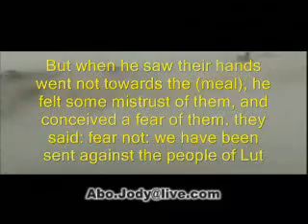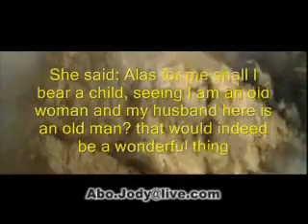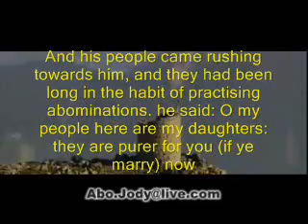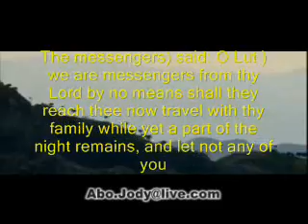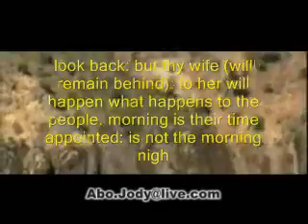الحوار بين إبراهيم والملائكة( messengers to Abraham)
ياسر الدوسري

من سورة هود

جـــــــديـــــد ومميز

جديد

يارب تحفظه وتبارك له في رزقه رجل يستحق الود والمحبه الشيخ ياسر الدوسري وهذي التلاوات تعود عليه وعلى الجميع بالخير اتمني ان يستمر دائماً خاشعا